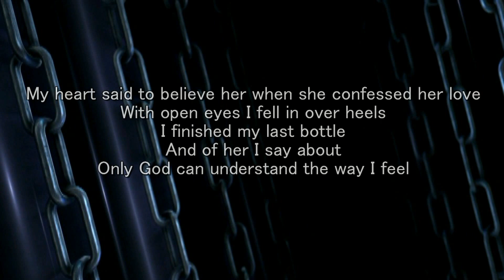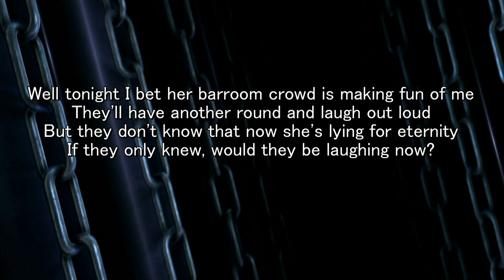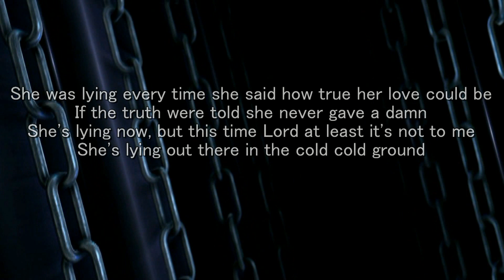She's lying In The Cold Cold Ground by David Parmley